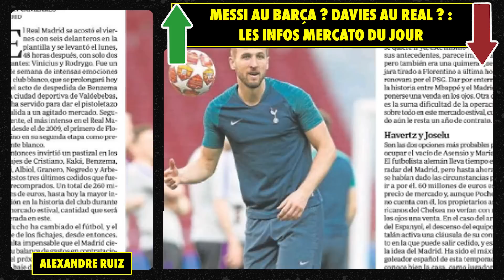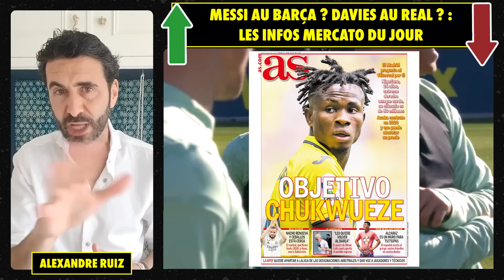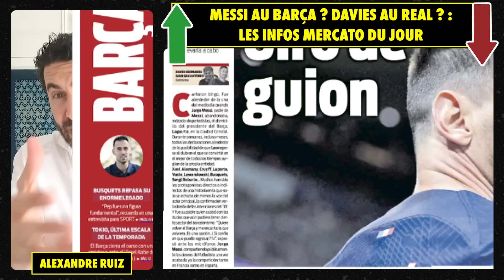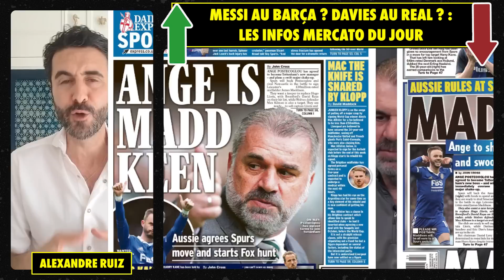🚨 Messi au Barça ? Le Real veut Kane après le départ de RECORD de Benzema ! 🔥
🚨 Messi VEUT retourner à Barcelone, le Real veut Kane après le départ de RECORD de Benzema ! 🔥

⚽ Comme chaque jour, découvrez dans la Revue de Presse Quotidienne d’Alexandre Ruiz, TOUTE l’actualité du foot et le meilleur de la presse étrangère